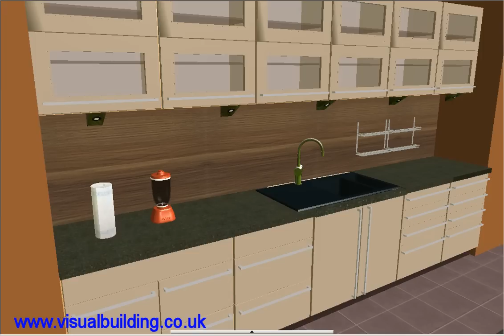Visual Building Demo: 3D Walkthrough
Visual Buidling can take advantage of most 3rd party screen recording utilities to record a walkthrough of a 3D project.

This video is applicable to all versions of Visual Building.

Visual Building is a building / house design software application, that will enable you to design your own home producing quality floorplans and 3D Visualisations.